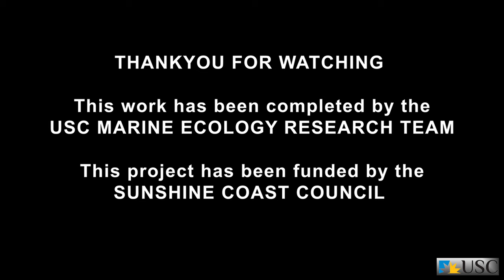Peregian Beach Highlight Video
Highlight video of fish at Peregian Beach